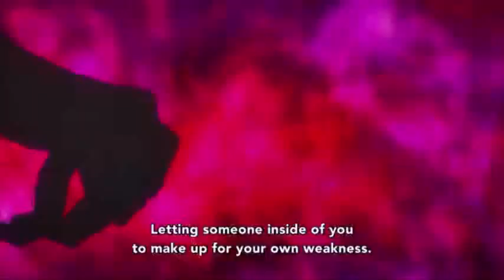Shuichi And Yoshioka vs Subaru | Shuichi And Yoshioka's Metamorphosis/Fusion | Episode 7 Eng Subbed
Anime: Gleipnir
Alternative: グレイプニル

Content/Info:What does one consider to be a monster? A horrible bloodsucking vampire? Frankenstein's creation? Shuichi Kagaya has a secret. Other than having great grades and being skilled at sports, he isn’t what one would call normal. In fact, Shuichi cannot even be considered human. One fateful morning, he woke up as a monster. With brute strength, an abnormally strong sense of smell, big fluffy paws, and the depression and self-hate that comes after losing one's humanity, his life was suddenly flipped upside down. Claire Aoki, the girl he had decided to save, now holds his secret over his head. Claire is a sadistic and utterly twisted girl, with no sense of empathy toward the lives of others. Before meeting Shuichi, she was in the search of monsters, hoping to find her monster sister. Despite becoming a monster, Shuichi naively continues to hold onto his human morals, but how long can one last in this insufferable way of living?